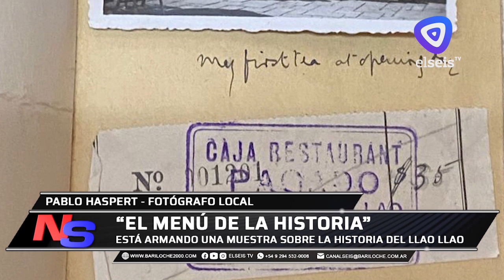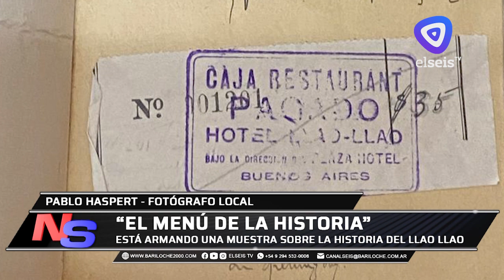Un fotógrafo está armando una muestra sobre la historia gastronómica en el hotel Llao Llao